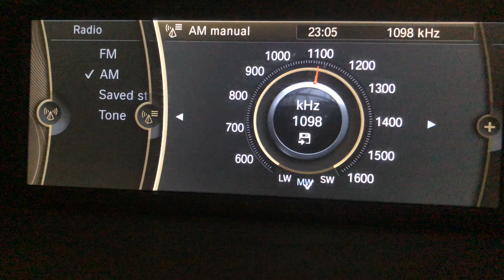AM DX MW 1098 KHz SRo 3 Radio Devin Slovakia From Malta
AM DX MW 1098 KHz SRo 3 Radio Devin Slovakia From Malta. It was caught on 07/12/2020 at around 23:05 PM (UTC+1). Reception is weak as it is hardly audible which on some days it is audible at night. It is caught from the Nitra Transmitter of around 25 kW of power from Jarok in Slovakia with an approximate distance of 1,405 kilometres. 73 😊

Country: Jarok, Slovakia
Estimated Distance: 1,405 Km
Transmitter: Nitra Transmitter (25 kW)